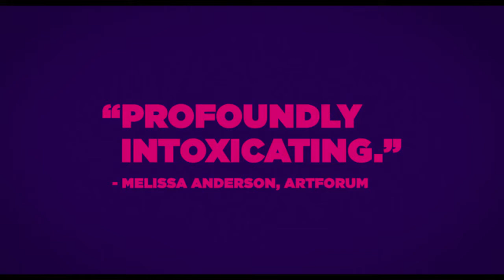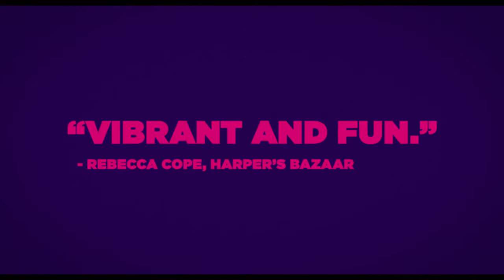Saint Laurent Official Trailer (2015) - Yves Saint Laurent HD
Yves Saint Laurent's life from 1967 to 1976, during which time the famed fashion designer was at the peak of his career.